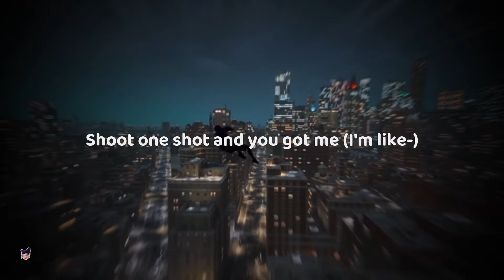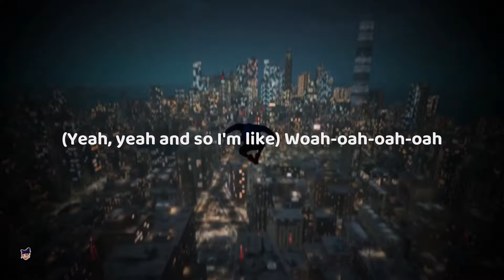sophie powers - woah!! (feat. kets4eki) [ sped up ] lyrics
[Intro: Sophie Powers]
Woah-oah-oah-oah
Woah-oah-oah-oah-oah-oah-oah
Woah-oah-oah-oah
Woah-oah-oah-oah-oah-oah

[Pre-Chorus: Sophie Powers]
This could be a big problem
We're both in and over our heads
I don't listen to warnings
Close my eyes and I jump instead
Jumpin' in, oh, woah
Can't pretend, oh no
That I'm not scared to fall in-in love
Can't help my, can't help myself

[Chorus: Sophie Powers]
There's one too many fishes in the sea
Got three, four on the floor type beats
Banging in my chest when you're looking at me
Shoot one shot and you got me
I'm like–

[Verse: kets4eki]
You always waste my time
A-Always wrong, you're always right
Can't pretеnd I'm doin' fine
A-Always call her evеry night
Like, what's up? How you doin'? I don't know though
True story, girl can move, I feel solo
(Always wrong, you're always right)
(Can't pretend I'm doin' fine)

[Bridge: Sophie Powers]
I-I-I'm like
Woah-oah-oah-oah
Woah-oah-oah-oah-oah-oah-oah
(Yeah, yeah)
Woah-oah-oah-oah
Woah-oah-oah-oah-oah-oah
(Yeah, and so I'm like)
Woah-oah-oah-oah
Woah-oah-oah-oah-oah-oah-oah
(Yeah, yeah and so I'm like)
Woah-oah-oah-oah
Woah-oah-oah-oah-oah-oah-oah
(I-I-I'm like)

[Pre-Chorus: Sophie Powers]
(I don’t know what I was waiting for, a flash or a rush or whatever but I kept sitting there waiting)
Tell me what's happening to you and me
Tell what's happening, where are we?

[Chorus: Sophie Powers]
'Cause there's one too many fishes in the sea
I'm like–

[Bridge: Sophie Powers]
I'm like
Woah-oah-oah-oah
Woah-oah-oah-oah-oah-oah-oah
(Yeah, yeah, yeah )
Woah-oah-oah-oah
Woah-oah-oah-oah-oah-oah
Woah-oah-oah-oah
Woah-oah-oah-oah-oah-oah-oah
(Yeah, yeah, I'm like)
Woah-oah-oah-oah
Woah-oah-oah-oah-oah-oah-oah
(I-I-I'm like)